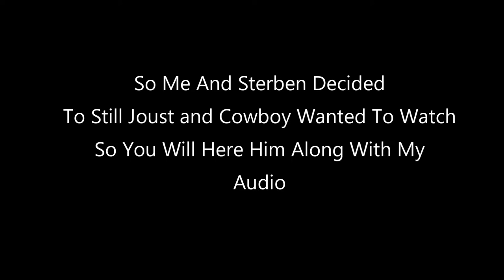Ghost Recon Ep. 3 - Car Joust!!!!